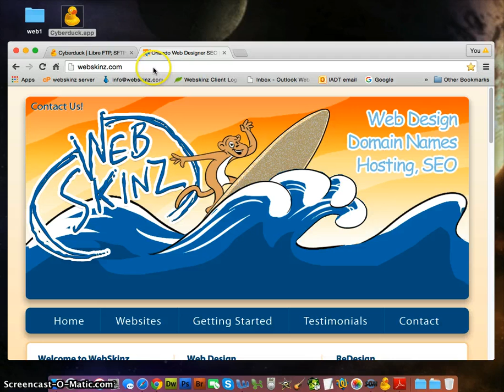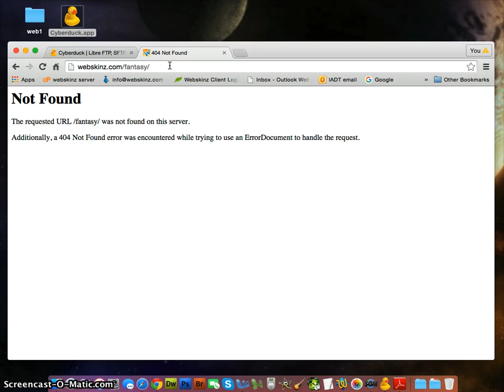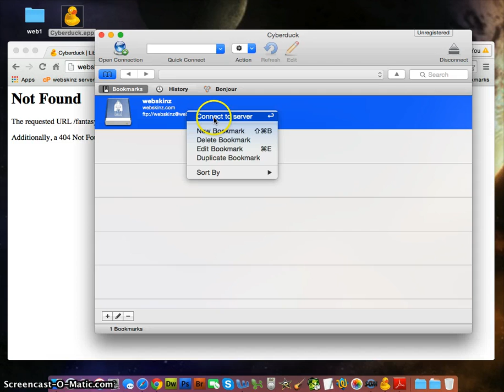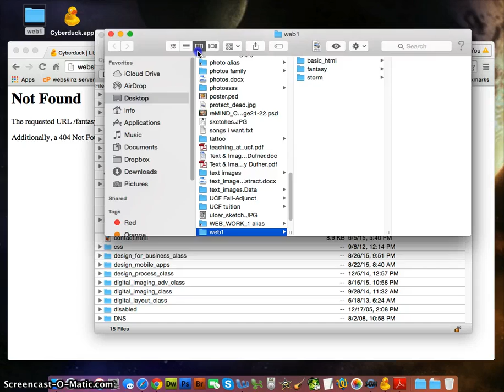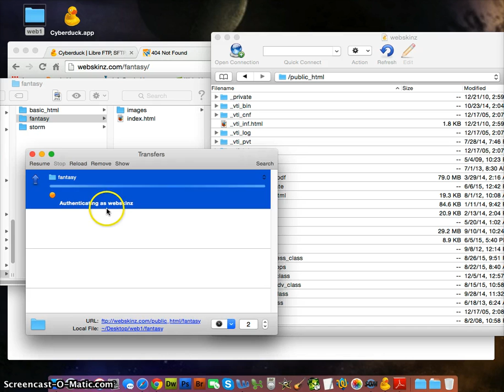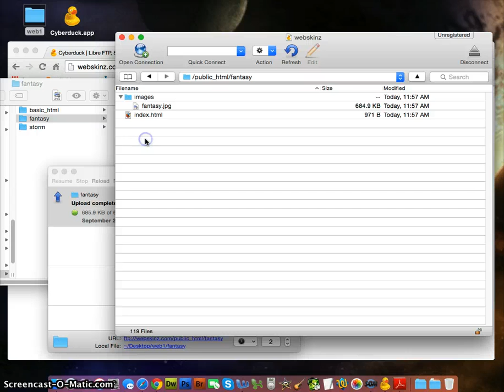upload to hosting with Cyberduck